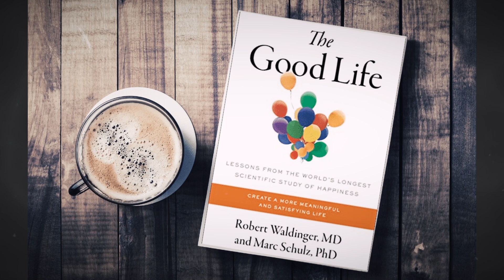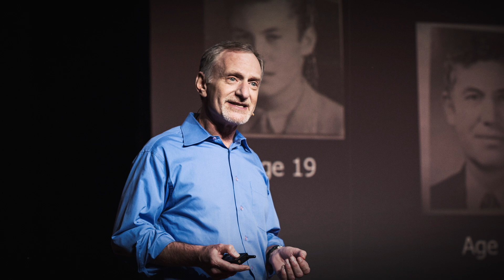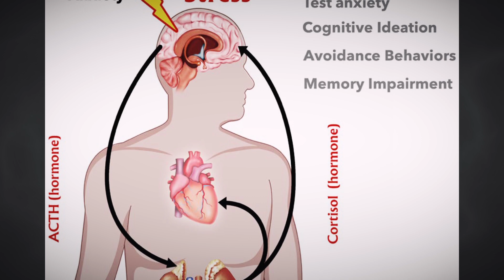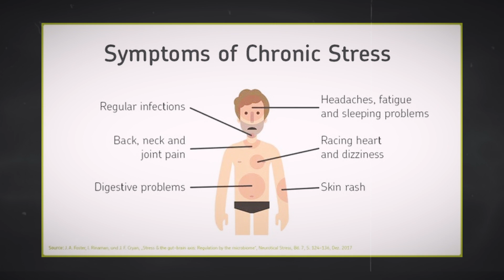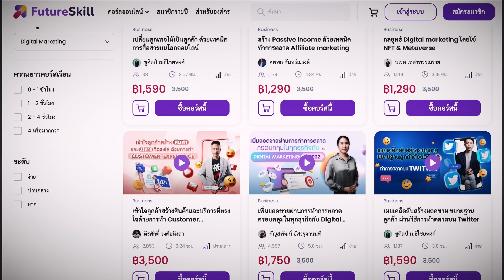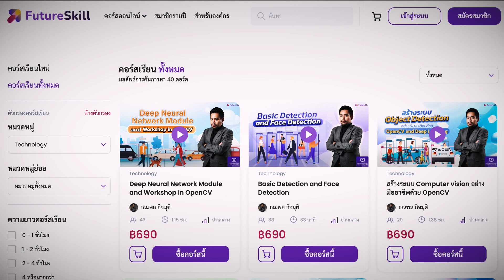ทำไมความเหงาถึงฆ่าคุณให้ตายได้จริงๆ - Mystery World